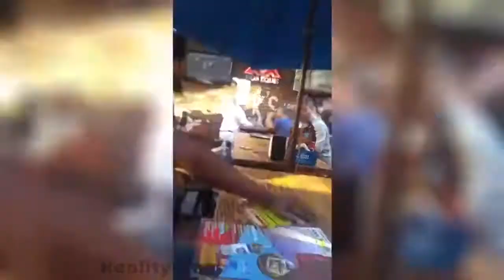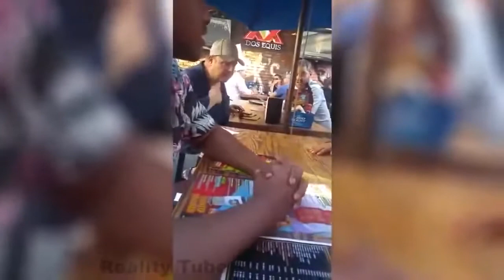KAREN Freakouts Compilation | Public Freakout |VIRAL VIDEOS|2021 |TIKTOK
THESE IS THE BEST COMPILATION  VIDEOS FOR YOU GUYS!!